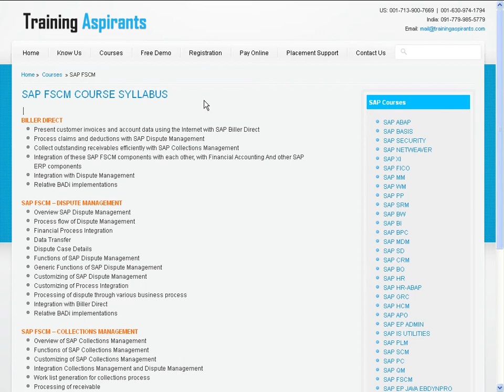SAP FSCM Course Content - SAP FSCM Online Training - Training Aspirants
Training Aspirants main motto is to provide industry best Quality Online Training and Placement Services on SAP FSCM Course.

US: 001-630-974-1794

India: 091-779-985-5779